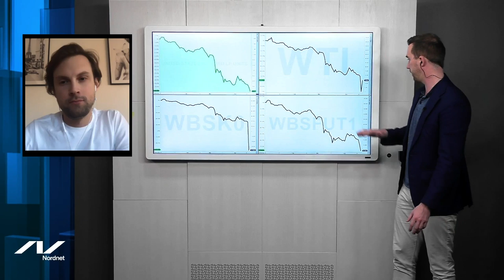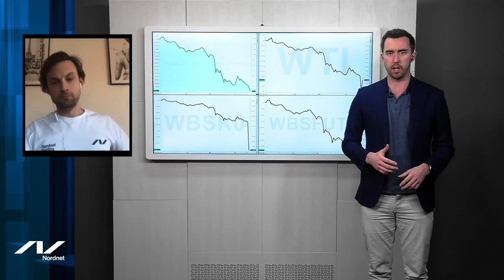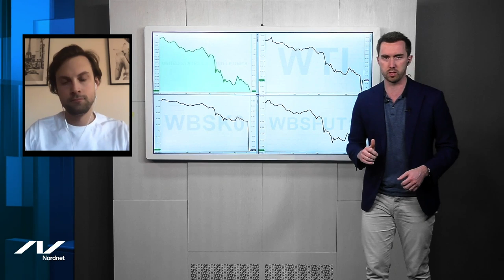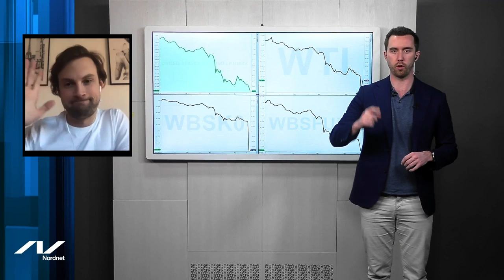Up to date med Alex & Axel - Negativt oljepris